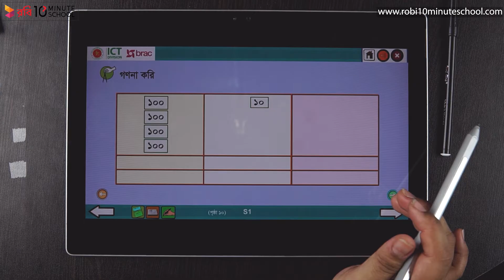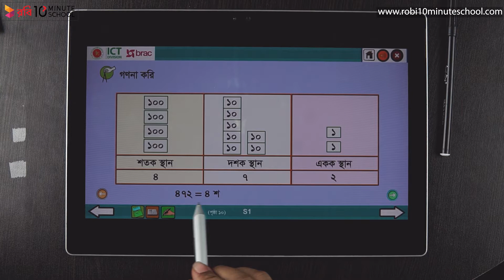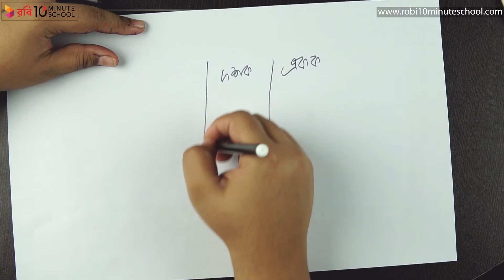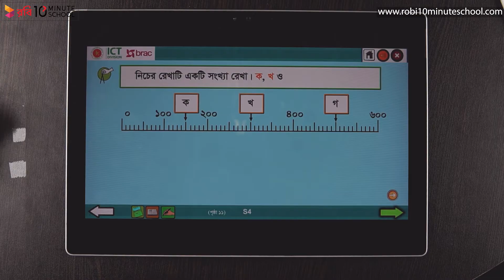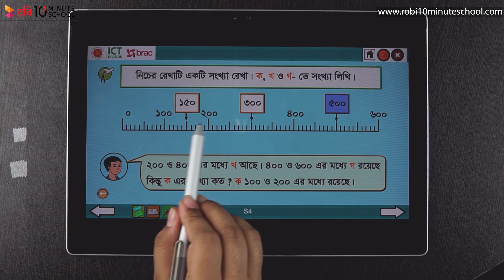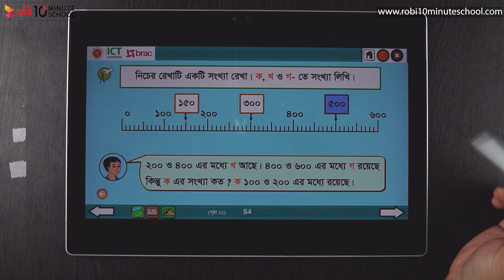০১.০১. অধ্যায় ১ : স্থানীয় মান - - [Class 3]